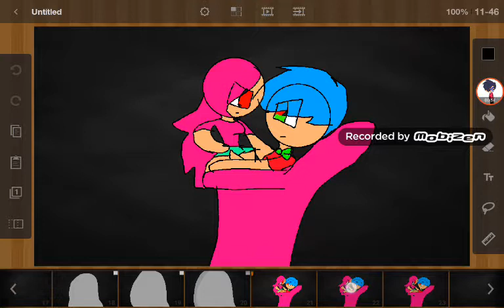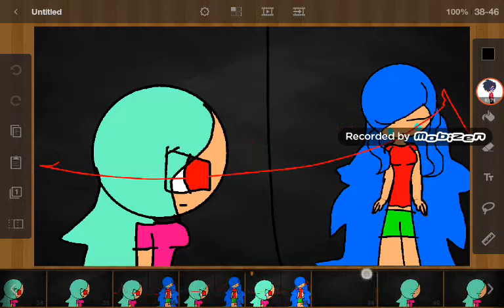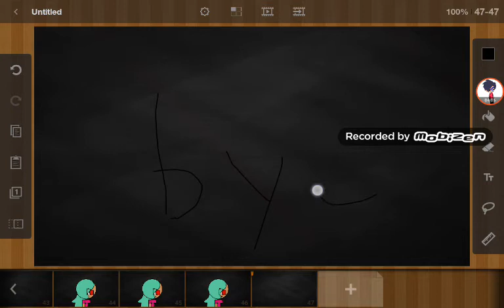No hay arreglo